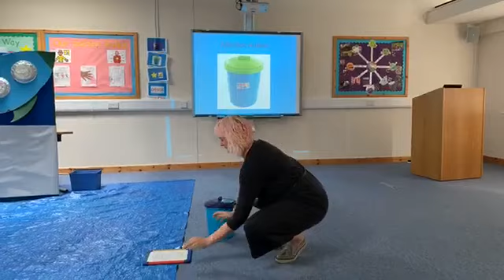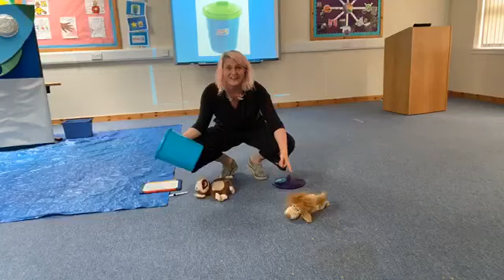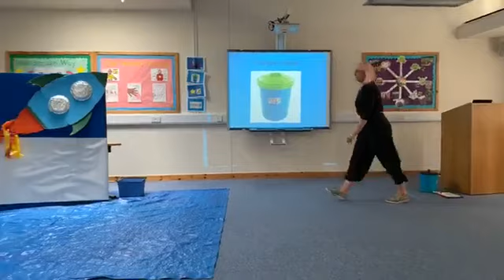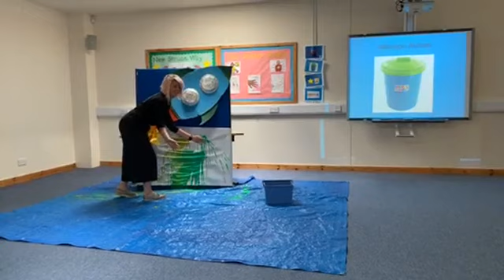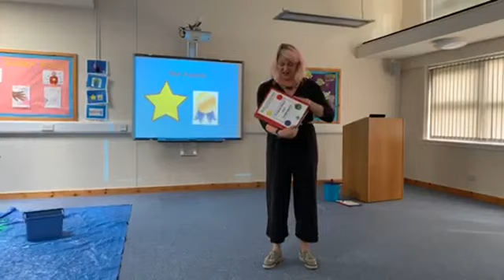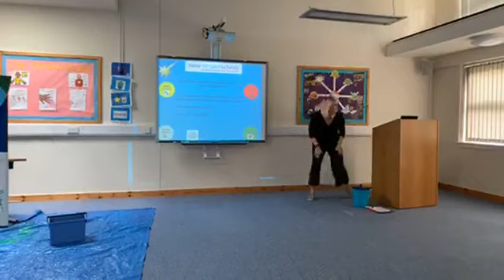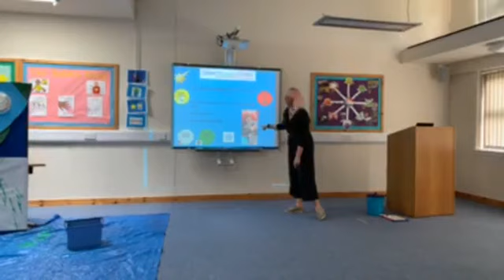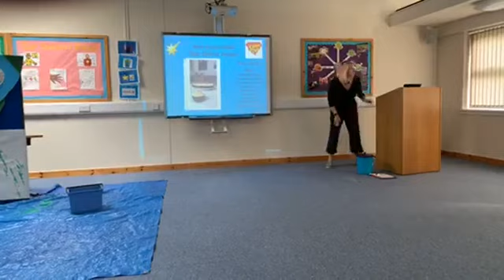New Struan School Assembly 27th April 2020